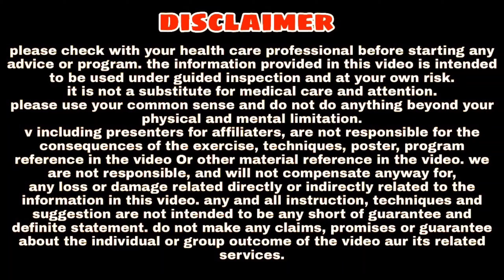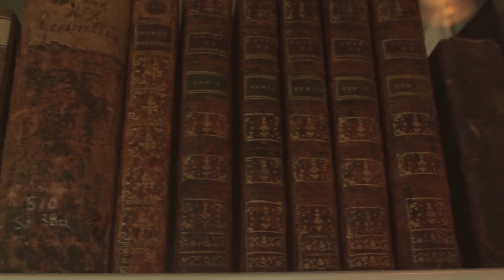जवानी को खत्म कर देती है ये चीज : Ashtang Ayurved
About this video (वीडियो के बारे में) - Aaj ki iss video me hum jawani ko khatam karne wali chiz ke baare me janange. Isliye jyada jankari ke liye video poora jarur dekhen.

Dhnyabad
Ashtang ayurved.